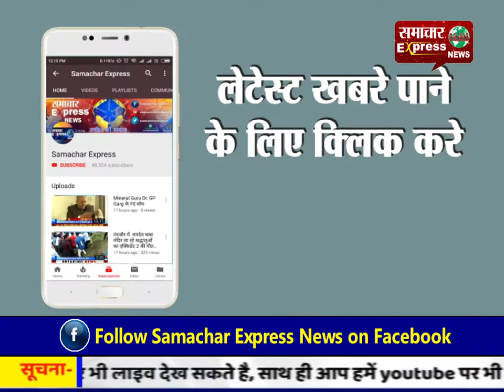कांगड़ा में पिता की हत्यारे बेटे को उम्र कैद व 10हजार रुपए जुर्माना की सजा